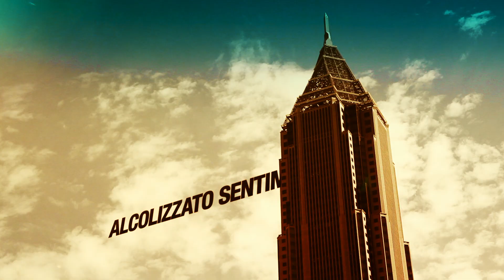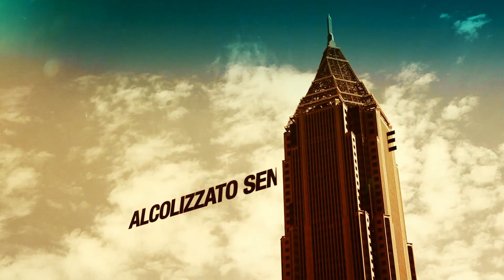Riserva Moac - Alcolizzato Sentimentale (Official Video)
Alcolizzato Sentimentale, song from Babilonia, latest album of Riserva Moac (Galileo-MC / Bayla records 2015)

Director, editing, prod.: Stefano Bertelli
Assistant director: Riccardo Orlandi
Wardrobe: Polvere di Stelle - Vasto (CH) Italy

Locations: Scardovari (RO), foce del fiume Po
                    Stefano Bertelli's studios

Thx to: Teresa Mariano and Freecom, Azzurra Funari, Giuseppe Bortone and 099, Francesca Balia, Collettivo nazionale Pachamama, Fede Torre music agency, Luigi Russo, La Bordeghina Farmhouse.

Sai ci sono notti…che rimani tutto solo sulla porta del locale
a rimpiangere un amore nel bicchiere più brutale…
Ma perché quel buttafuori non mi vuole far entrare?

Sai ci sono notti…che davvero maledici, pensi, parli ma non dici.
Senza senso perdi i sensi poi non vuoi sentir ragioni,
io lo meno, lui mi mena, nella folla andiamo in scena!

La ballata del balordo, ubriaco ulula alla luna…
Per fortuna c’è la banda che suona così:

IO SONO IL LUPO DELLE FAVOLE, BALLO COL MIO DEMONE.
SONO LEGGE SENZA REGOLE, SONO QUELLO CHE MI VA!
IO SONO CIELO SENZA NUVOLE, SOLE INAFFERRABILE
SONO FAME INSAZIABILE, SONO QUELLO CHE MI VA!

Sai ci sono notti… che davvero non resisti, ti senti un peso morto.
Rivorresti solo un bacio per tornare a respirare,
ma se hai scelto la tua gabbia a che ti serve bestemmiare!

Vieni più vicino invece di puntare il dito questo cuore è scuro perché non ci sei!
Vieni a liberarmi anche un lupo ha sentimenti ma che favola se torni qui da me! Con me!

BOOKING ITALY
Head Office (Live show request):
Booking secretary:
Management Advisor:
Teresa Mariano

BOOKING GERMANY, AUSTRIA, SWITZERLAND
TOMATO PRODUCTION – Tino Grasselt
Mail: Erich-Zeigner Allee 64/a, 04229 Leipzig, Germany

LABEL
GALILEO-MC – Daniel Dinkel
Galileo MC – Dachauer Str. 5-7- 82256 Fürstenfeldbruck DE

PRESS
Azzurra Funari